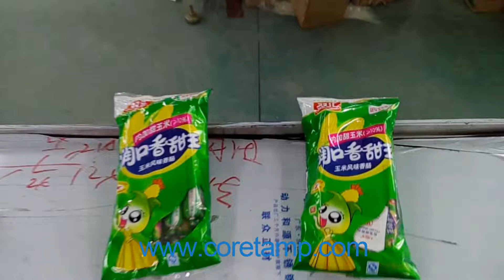Ham sausage packing machine - Coretamp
Ham sausage packing machine suitable for packaging soft, strip and unorganized objects like towels, tissues, noodles, egg rolls, sausages, fish, ice-lollies, soft candies, fresh fruits, etc.

Machine parameters:

Film Material : Laminated Film
Shape of Sealed Bag: Back Sealing(Central Sealing)
Material Quality: Stainless Steel
Packing Speed: 30-150 Bags/Min
Film Width: Max.450mm
Bag Length: 150-450mm
Bag Width: 50-180mm
Control: CPU or PLC

Coretamp provides packing machine,horizontal flow pack machine ,vertical packing machine.Those machines are widely used in packing various kinds of foods such as : biscuit , candy , breads , cake , fruit , mooncake, powder, granule, coffee,  chips, and also can packing  difference kinds of daily commodity , hotel product  ,medical products, industry parts , hardware, toys ,ect .